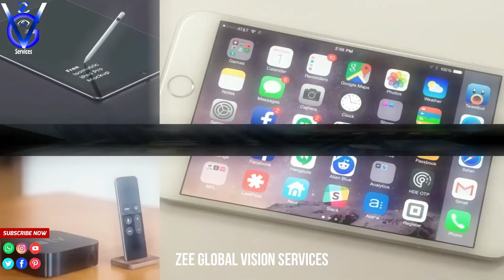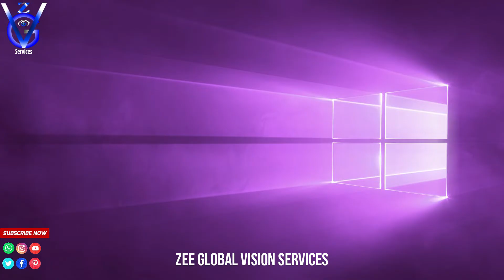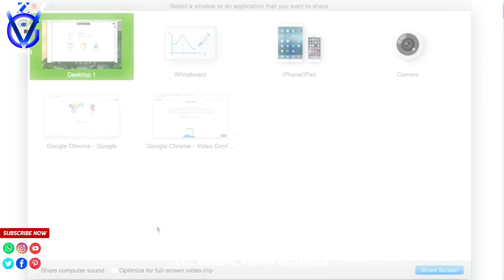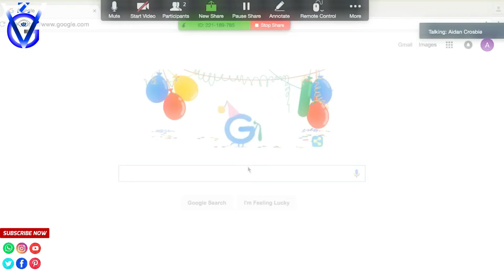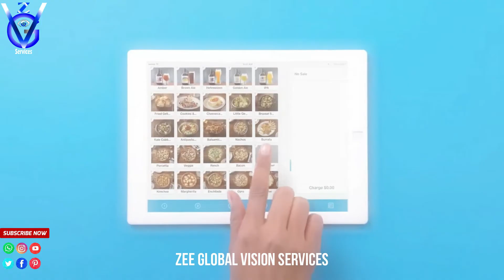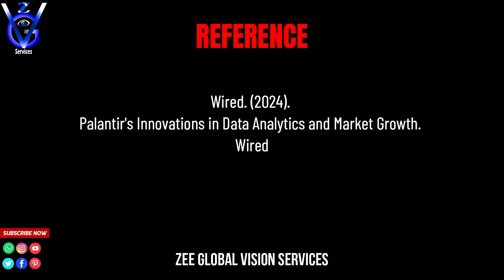Fastest Growing Stocks of 2024 EXPOSED!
CHAPTERS
00:26 Intro
00:55 Tesla
01:53 Amazon
02:34 Nvidia
03:24 Apple
04:14 Microsoft
05:36 Alphabet
05:46 Meta Platforms
06:36 Shopify
07:18 Salesforce
08:08 Zoom Video Communications
09:05 Square
09:48 ROKU
10:30 Plantir Technologies
11:13 Summary

Playlist Links ▼

zeeglobalvisionservices, zeeglobalvision, zeeajofficial, subscribers, subscribemyyoutubechannel, london, england, unitedkingdom, pakistan, india moscow, russia, ontario, toronto, canada, zeeaj

By doing so, you'll be helping us reach a wider audience and grow our community. Not only that, but liking and sharing our videos also helps boost our channel's visibility and search rankings, which allows us to continue creating high-quality content for you.

Our Channel is Providing Educational videos, Informative Videos, Health Related Videos, Travel Videos and Many More Interesting Videos.
Make this Youtube Channel Viral Globally and Spread Interesting & Informative Knowledge.